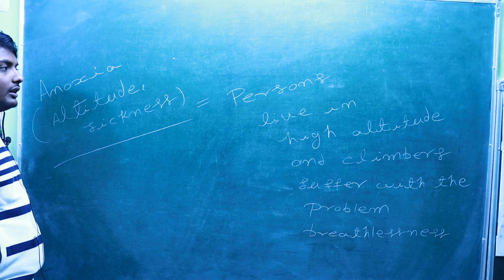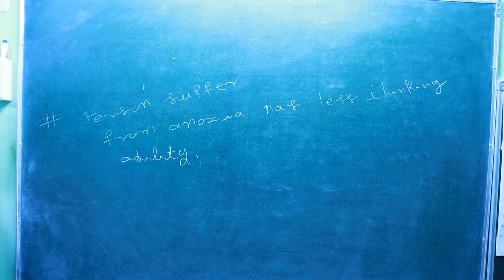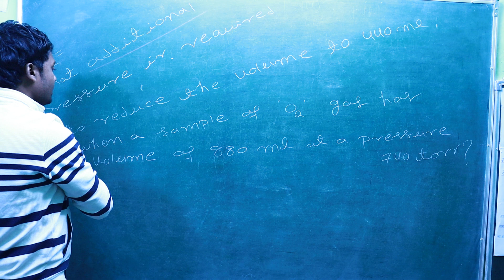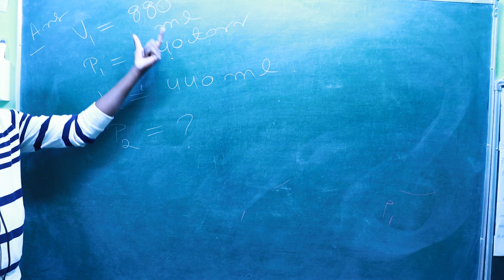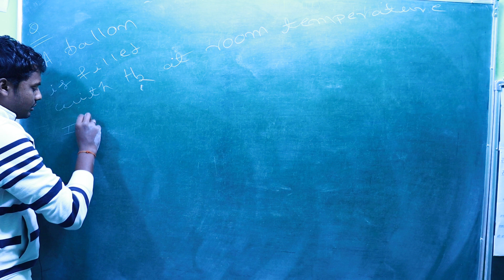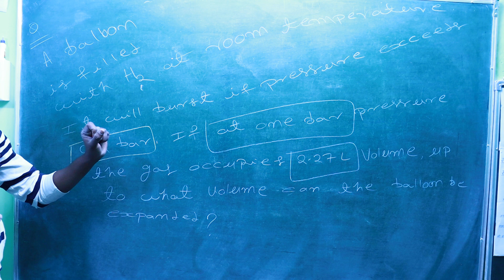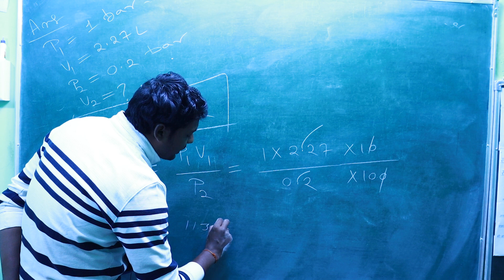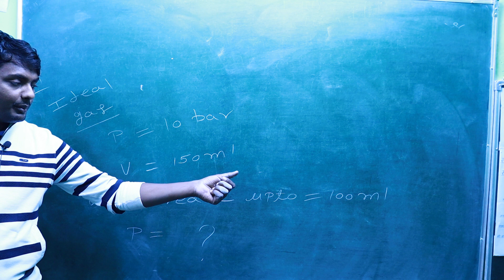PART-08...BOYLE'S LAW.......STATE OF MATTER....11//CBSE/NCERT/NEET/IIT-JEE+OTHERS